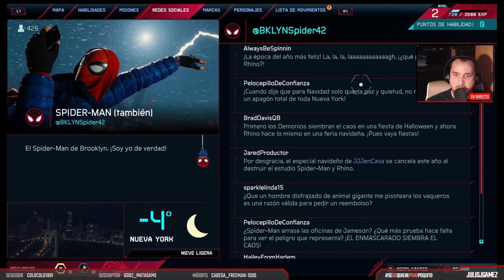SPIDER-MAN: MILES MORALES | #1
Bienvenido a mi colección de gameplays. Todo el mundo tiene una, en físico o digital, la mía es este canal.